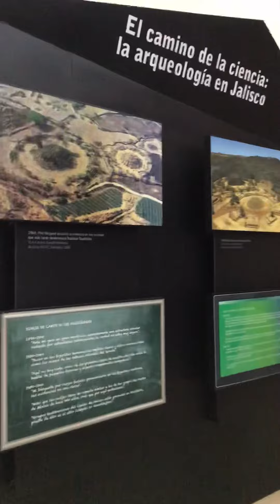Recorrido en Museo Guachimontones Jalisco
Museo de zona